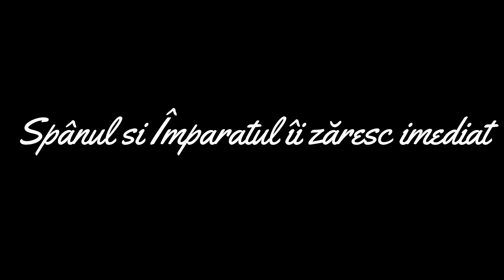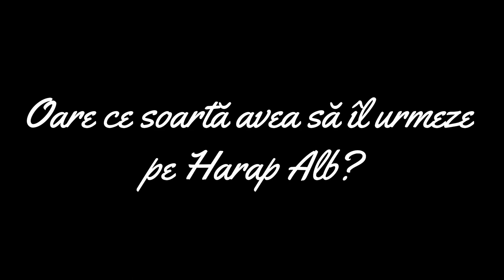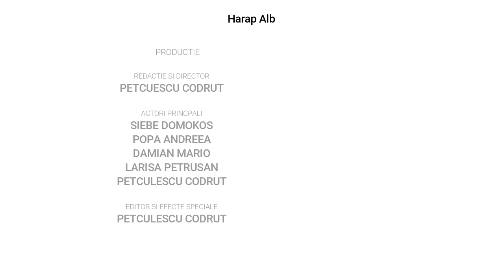Harap Alb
-Acest proiect video a fost facut pentru un proiect in legatura cu opera literara "Harap Alb" de Ion Creanga.